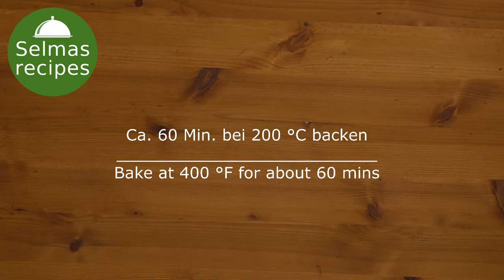gefüllte Zucchini mit Hackfleisch | Zucchini Rezepte | low carb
Zucchini mit Hackfleischfüllung und mit Käse überbacken. Schmeckt sehr lecker! Unbedingt probieren!

Zutaten für 2 - 4 Portionen:
2 Zucchini
½ Zwiebel
150 g Hackfleisch
1 TL Tomatenmark
1 zerdrückte Knoblauchzehe
Salz
1 TL Thymian (getrocknet)
1 TL Paprikapulver
1 EL gehackte Petersilie
50 g geriebener Käse

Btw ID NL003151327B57